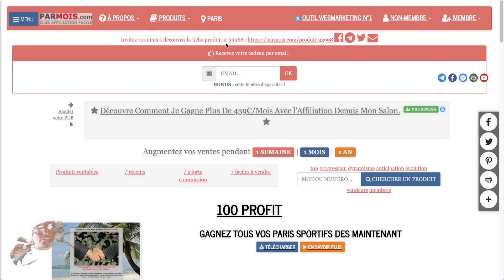100% profit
Turf facile 1 clic pour trouver les grosses cotes

1.959 euros / 1.800 euros : gain a vie avec 1 euro